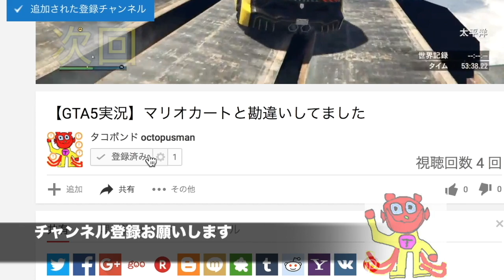地球崩壊で荒らされた！カメ１０体VSゴーレム【ARK】実況（turtle×10 VS Golem）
勝利の女神が超大爆笑！
カメのドヤ顔やゴーレムのゲス顔が明らかに！？

ゲーム名ARK survival evolved